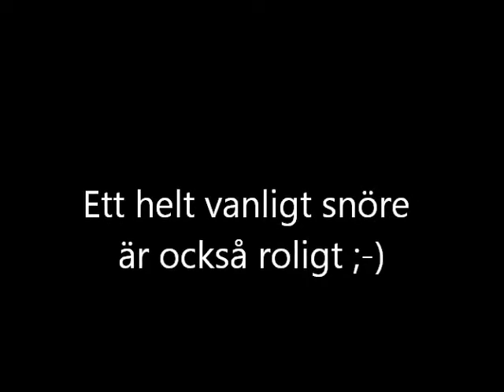hund och katter har kul med ett snöre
en helt vanlig kväll hos mig